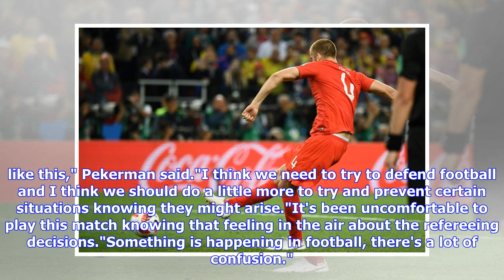World Cup 2018: England's End To Penalty Jinx Deserved, Says Gareth Southgate – NDTV Sports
England manager Gareth Southgate said his team got the reward they deserved after edging Colombia 4-3 in a gut-wrenching World Cup penalty shootout to set up a quarter-final clash against Sweden. England looked to be heading into the last eight courtesy of Harry's 57th-minute penalty in Moscow, but the towering Yerry Mina headed in a stoppage-time equaliser before a match littered with fouls went to a shootout. Colombian keeper David Ospina saved Jordan Henderson's effort, but Jordan Pickford tu...